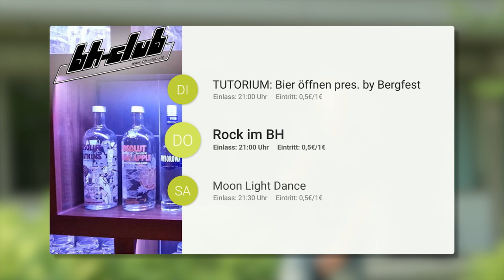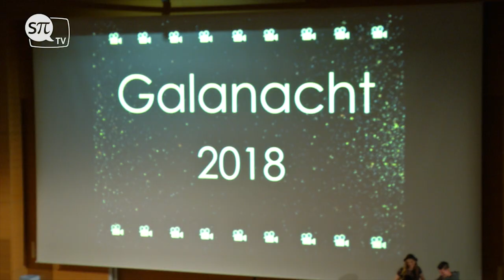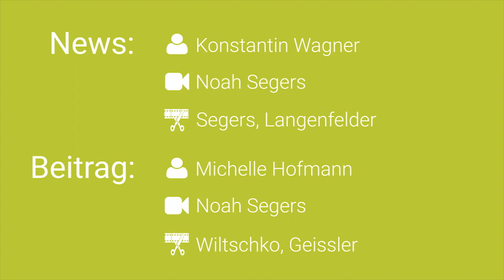sPiTV | 09.07. - 15.07. | + short movies night | 2018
In the penultimate episode of sPiTV for this semester, Konstatin guides us smoothly through the news of the week. In addition, our reporter Michelle was at the short film gala night and informs us about the latest developments in career orientation media production.